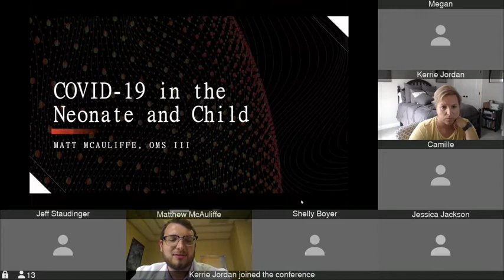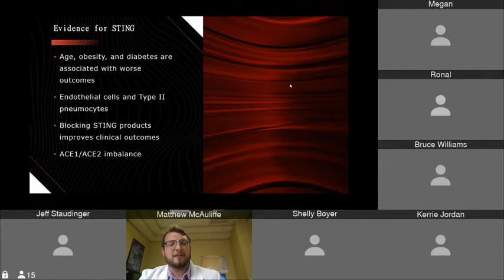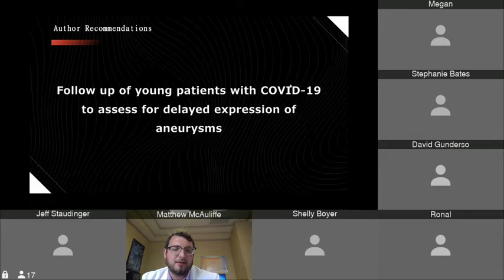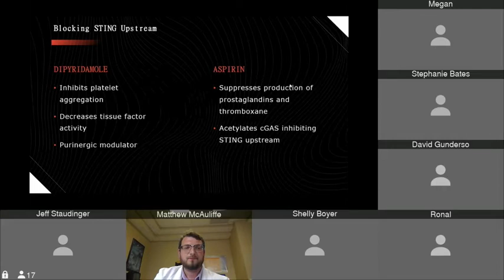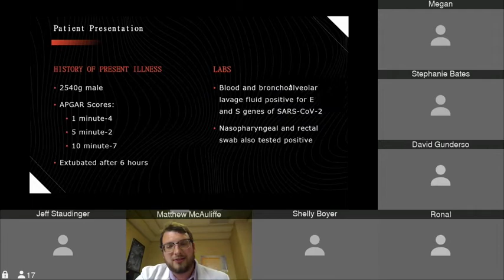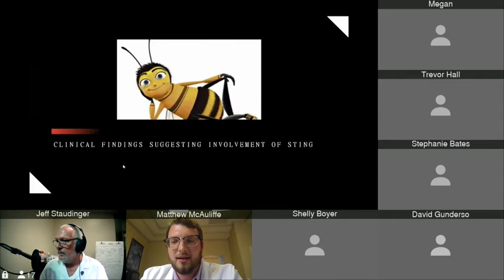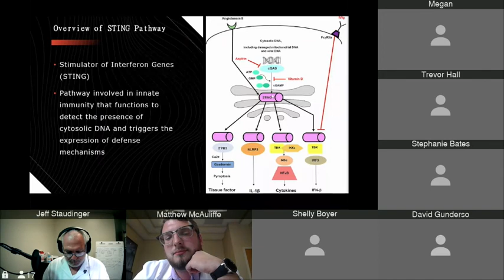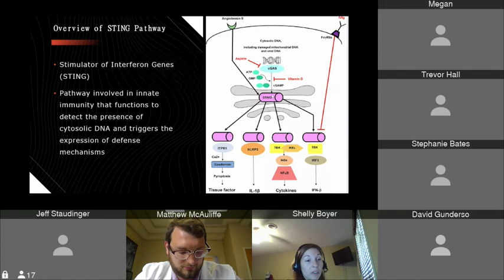SD McAuliffe 8 7 2020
SD - Matt McAuliffe
Matt joined KCU with a Bachelor of Arts and a Bachelor of Science, both from Binghamton University in New York. While there he won an Undergraduate Research Award looking at the spread of Lyme disease. From this work he has given numerous poster presentations, been an invited speaker and authored 2 manuscripts, both published in the American Journal of Human Biology - one of which he is the first author. Since joining KCU Matt has served as the Founding President of the Notochords, Vice President of his class and more recently was awarded the OMM Fellowship on the KCU Joplin Campus for the 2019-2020 academic calendar year. Also during his time at KCU, he gained experience lecturing and leading labs as a Fellow, mentoring and tutoring student doctors who are junior to his senior and gotten involved in research at the MKRC where he recently worked on Dr. Creamer’s study “Osteopathic Manipulative Treatment as a Complementary and Integrative Intervention for Post-Traumatic Stress Disorder in First Responders.” Matt continued to stay involved during the shutdown joining us virtually every week for our MKRC activities and taking the initiative to become part of the COVID-19 Journal Club.